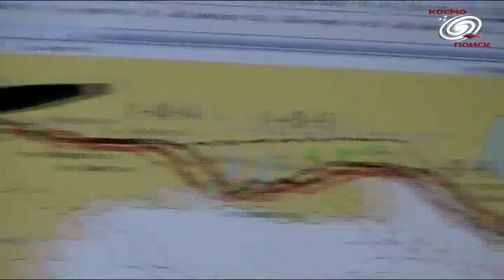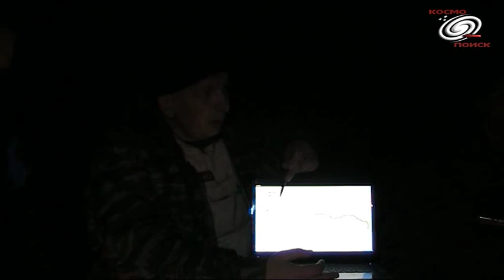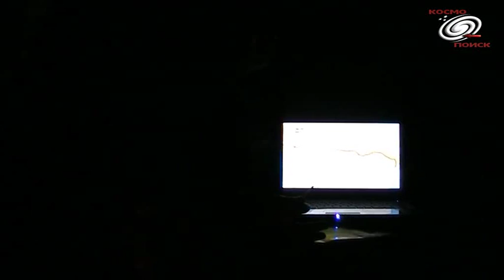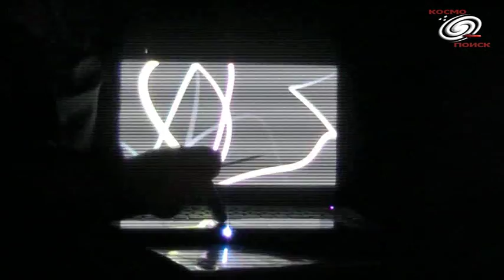В.Чернобров. О проекте Трансевразийской экспедиции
На ноябрьском полевом съезде в Кузяево состоялась презентация проекта Трансевразийской экспедиции Космопоиска "От острова Буян до острова Русский", которая пройдет в июле-августе 2012 г.

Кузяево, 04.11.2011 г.